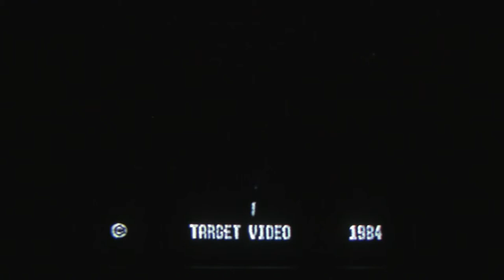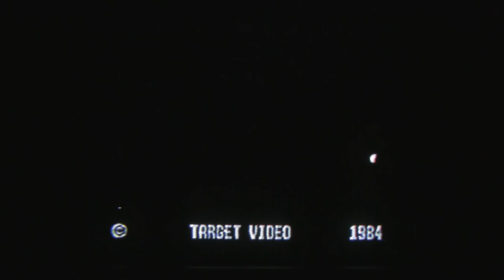BAUHAUS "A God in an Alcove" Live ~ University of London, Halloween, 1980. [HD]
BAUHAUS "A God in an Alcove" Live ~ University of London, Halloween, 1980. Video upload/archive: DJ Mätthew Griffin.